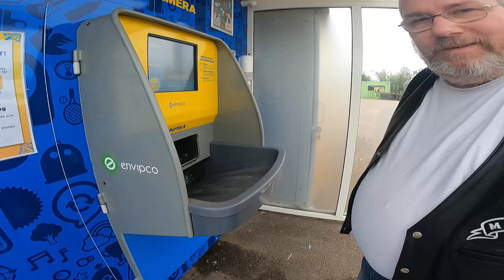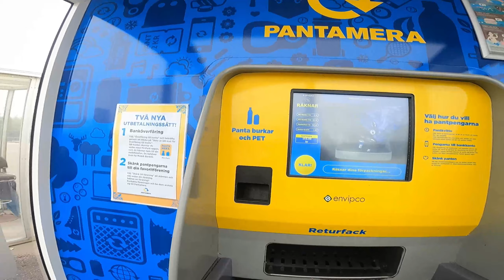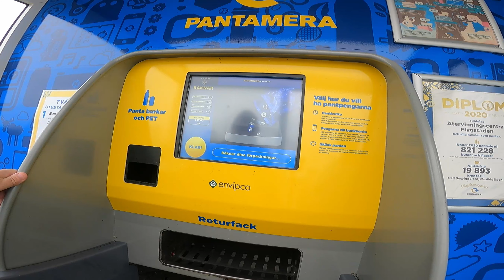FireMicke Pantning 21/9-2021